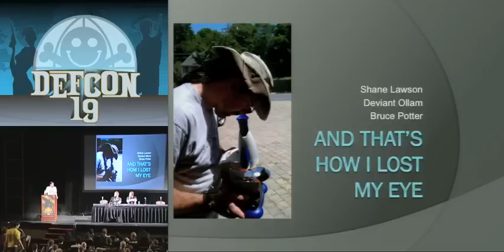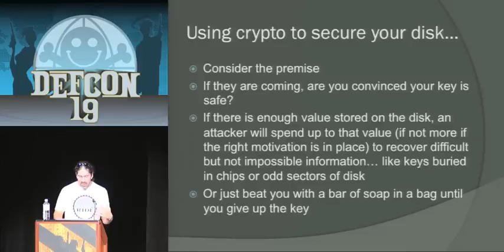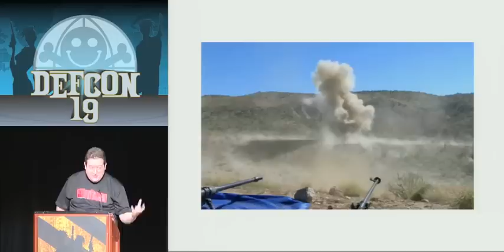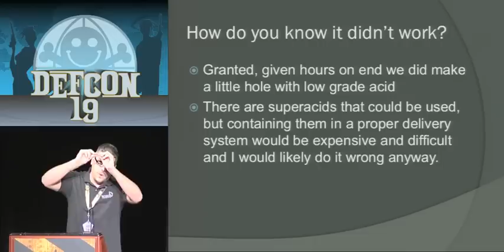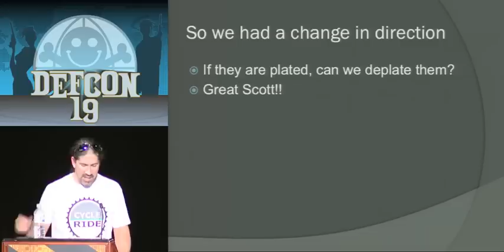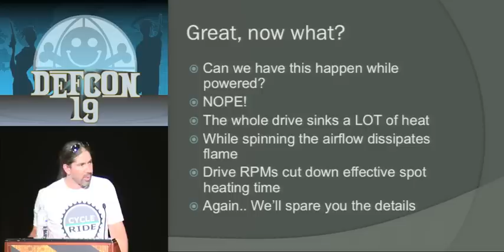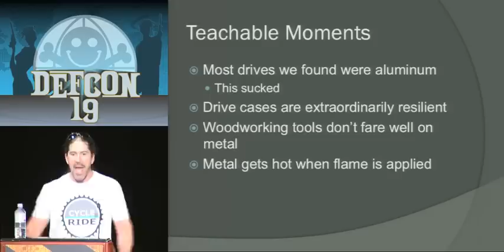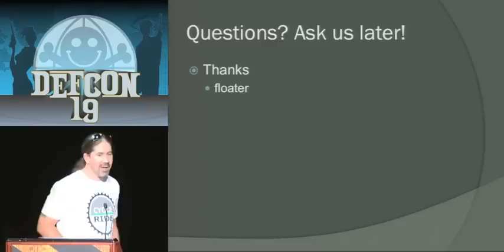DEFCON 19: And That's How I Lost My Eye: Exploring Emergency Data Destruction (w speaker)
Speaker: Shane Lawson Senior Security Engineer, Tenacity Solutions | Bruce Potter CTO, Ponte Technologies | Deviant Ollam Co-Owner, The Core Group

Are you concerned that you have become a subject of unwarranted scrutiny? Convinced that the black helicopters are incoming and ruthless feds are determined in to steal your plans of world domination? This talk explores several potential designs for quick and ruthless destruction of data as a last resort, break glass in case of emergency type of situation. Projectiles and chemical warfare will be involved along with other methods. Each method carries risk, reward, and near certainty for bodily harm. You might lose an eye, but you will keep your freedom with these techniques and remain to fight another day.